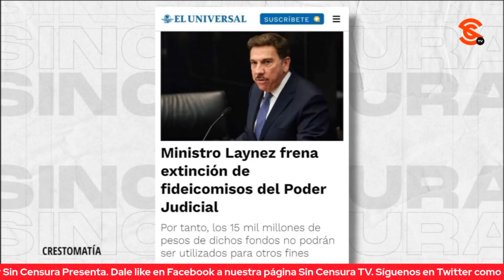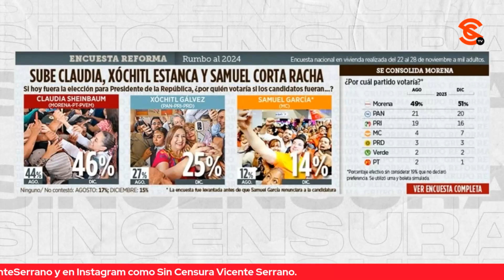LA ZANCADILLA DEL PJF A LOS DAMNIFICADOS DE ACAPULCO Y LOS RIDÍCULOS DE LA OPOSICIÓN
En mesa de análisis, Jairo Calixto y Víctor Aramburu evidenciaron todos los ridículos que ha hecho la oposición ¡solo en las últimas horas! desde el tuit de Rubén Moreira ¡hasta las incongruencias de Xóchitl Gálvez y Marko Cortés quienes hace apenas unos años exigían c4rc3l para este personaje y su hermano! Además, retomamos la zancadilla del Poder Judicial a los damnificados de Acapulco, ya que el Ministro Laynez consiguió frenar la extinción de los fideicomisos, por lo que todavía no se entregará ni un centavo de ese dinero a los acapulqueños.